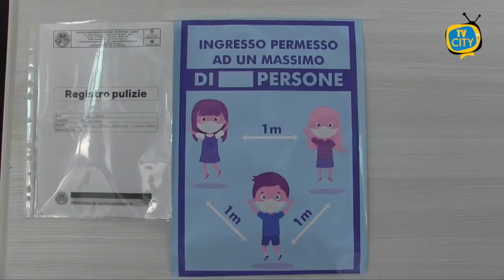In arrivo un nuovo DPCM: coprifuoco alle 18 e lockdown a zone.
Nel weekend la curva dei contagi da Covid-19 ha raggiunto un picco che il ministro della salute Speranza ha definito “Terrificante”. Sia sabato che domenica l’Italia ha superato quota 30 mila positivi giornalieri, mentre il numero dei ricoveri e delle terapie intensive cresce sempre più gravando sull’intero sistema sanitario nazionale.
Il Governo si trova, quindi, a dover adottare nuove misure per limitare l’incessante avanzata della pandemia. Il nuovo DPCM è stato annunciato per stasera, ma, dopo una notte di accesi dibattiti fra Consiglio dei Ministri e Presidenti delle Regioni, è probabile che il decreto non vedrà la luce prima di domani.
Sono comunque trapelati gli orientamenti dell’esecutivo. Quasi certa l’introduzione di un “coprifuoco” nazionale, con chiusura di tutte le attività delle ore serali e limitazioni alla mobilità, così come già avviene in Campania dopo le 23. Il braccio di ferro è sull’orario fra chi vorrebbe farlo scattare dalle 18 e chi, meno drasticamente, lo vorrebbe dalle 21.
Discussa anche l’introduzione di lockdown locali. E’ chiaro da settimane che il Governo Conte voglia evitare a tutti i costi una nuova chiusura generale. Pertanto probabilmente a chiudere saranno solo regioni, province, città metropolitane e comuni a rischio. Insomma zone rosse a portata molto ampia. Per ora Lombardia e Piemonte sono le zone a più alto rischio, che quindi potranno subire una serrata totale. Campania e Liguria seguono immediatamente.
Anche fuori dai casi di lockdown si potrebbero avere limitazioni più o meno serie: possibile chiusura di bar e ristoranti anche a pranzo nelle zone a rischio, chiusura anche dei musei e limitazione di tutti gli spostamenti interregionali o intercomunali.
Nel mirino delle chiusure anche la scuola: nelle aree più a rischio si starebbe pensando a estendere la didattica a distanza anche alla seconda e terza media, con obbligo di mascherina sempre per le lezioni in presenza, cioè alle elementari e in prima media.
Il nuovo decreto ha visto la partecipazione di tutti i presidenti delle Regioni che hanno fatto presente le esigenze e le criticità dei territori.